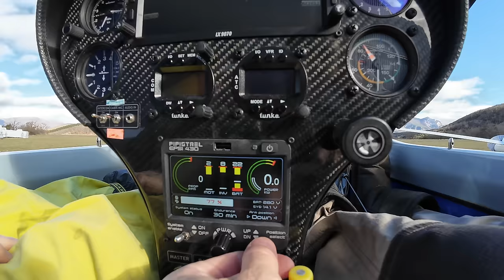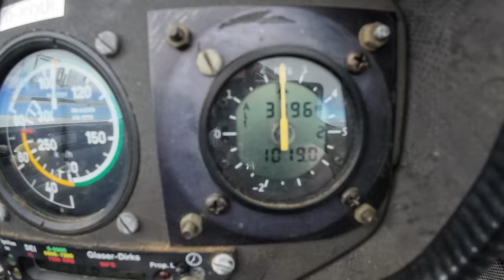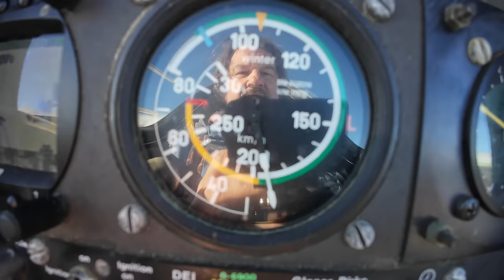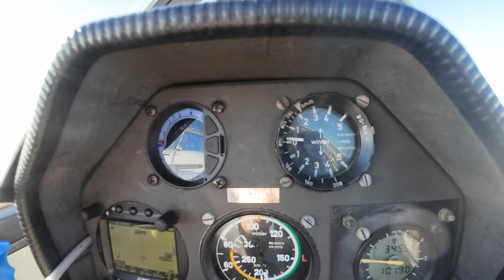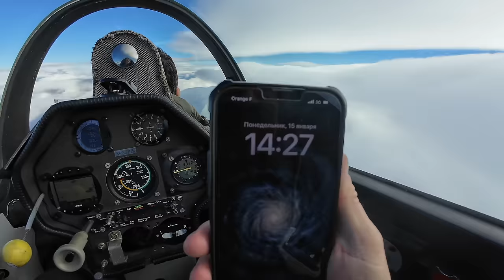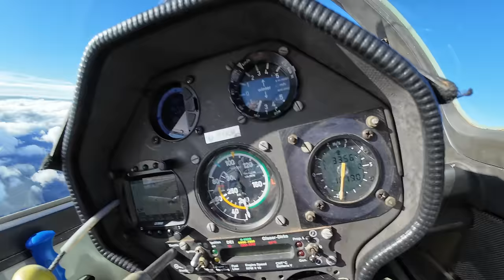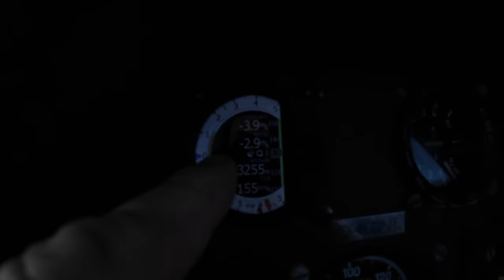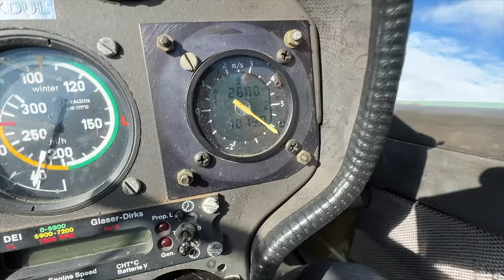Бензин или Электричество ?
Электромобили - привычное дело, хотя и были экзотикой лет 10 назад.
А как же  электросамолеты или электропланера? В этом ролике - привычная боль пионеров от электричества. Как обычно немножко не хватает. Но в будущем, возможно все станет лучше.
Игорь Волков.